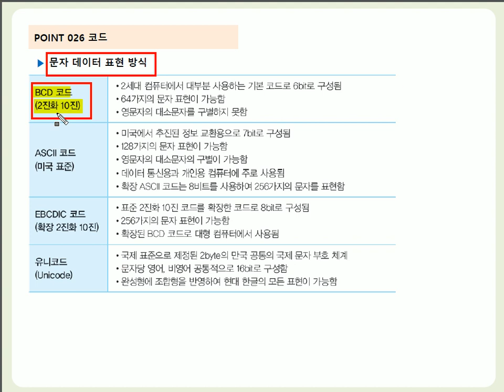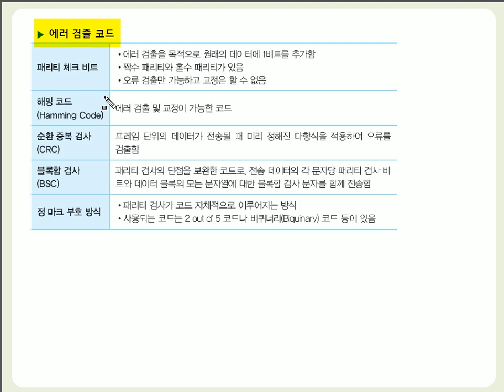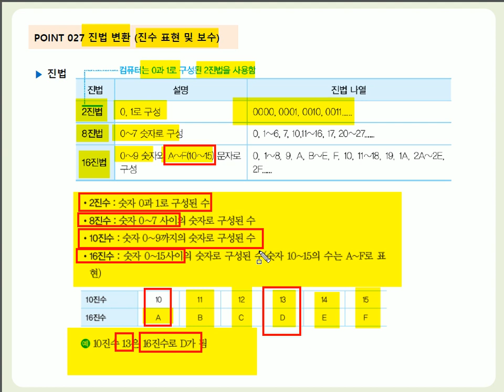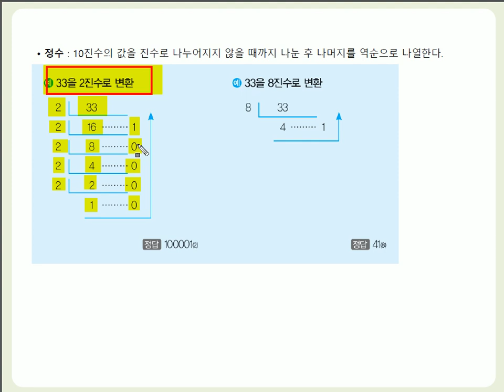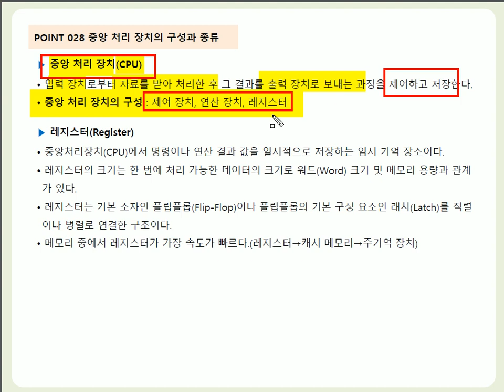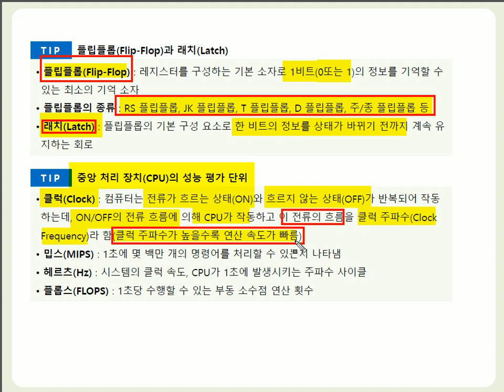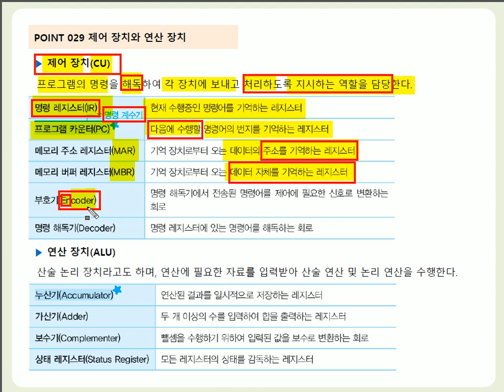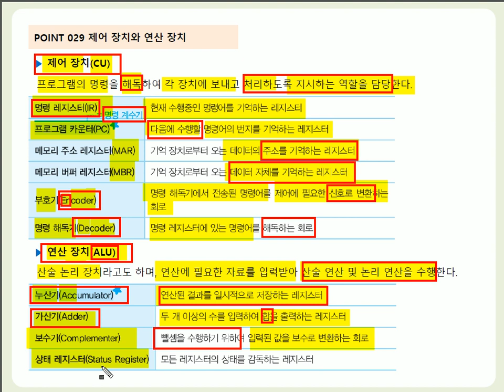[컴활1·2급필기] POINT 026~029